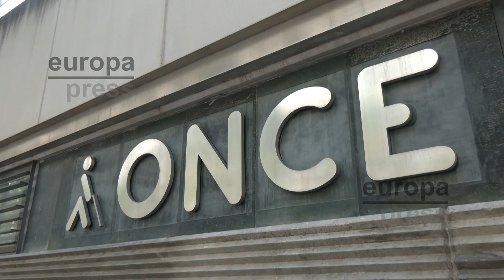Una exhibición de perros guía abre la Semana del Grupo Social ONCE en Andalucía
La ONCE va a celebrar del lunes 12 al sábado 17 la Semana del Grupo Social ONCE en Andalucía, bajo el lema, 'Contigo transformamos vidas', que va a ofrecer en torno a 120 actividades en las ocho provincias andaluzas y las ciudades autónomas de Ceuta y Melilla.